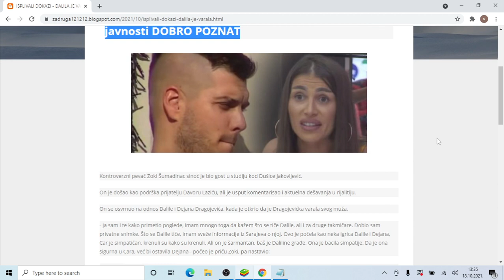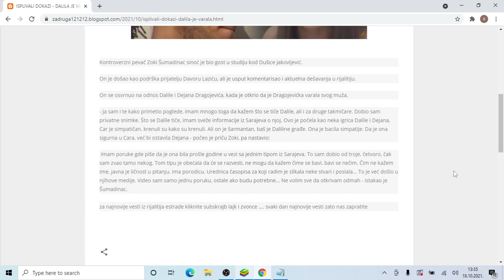ISPLIVALI DOKAZI DALILA JE VARALA DEJANA sa imućnim muškarcem iz SARAJEVA Izneo SVE javnosti